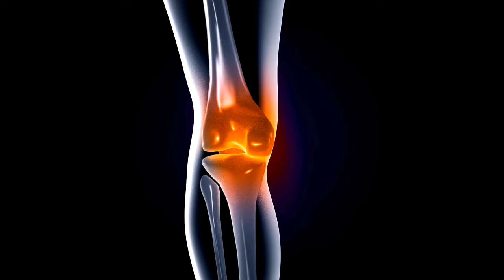Joint Eternal Supplement - ((🚫WARNING!🚫)) - Joint Eternal Reviews - Joint Eternal Truth Unveiled!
Joint Eternal Supplement is a cutting-edge formula designed to support joint health and mobility, crafted with a blend of natural ingredients renowned for their efficacy in promoting joint comfort and flexibility.
Crafted with precision, Joint Eternal Supplement combines potent ingredients such as glucosamine, chondroitin, MSM (Methylsulfonylmethane), turmeric, and collagen. Glucosamine and chondroitin are vital components of cartilage, the tissue that cushions the joints, while MSM is known for its anti-inflammatory properties, aiding in reducing joint pain and swelling. Turmeric, a powerful antioxidant, contributes to alleviating inflammation, further enhancing joint comfort. Collagen, a structural protein abundant in connective tissues, helps maintain joint integrity and elasticity.
This comprehensive blend offers multifaceted support for joint health, addressing various aspects of joint function to promote long-term mobility and flexibility. Whether you're an athlete striving for peak performance, or someone seeking relief from everyday joint discomfort, Joint Eternal Supplement is formulated to meet your needs and enhance your quality of life.
With its high-quality ingredients and rigorous quality standards, Joint Eternal Supplement is a trusted choice for individuals looking to prioritize their joint health and maintain an active lifestyle. Experience the difference with Joint Eternal Supplement and embrace a future of enduring joint vitality.